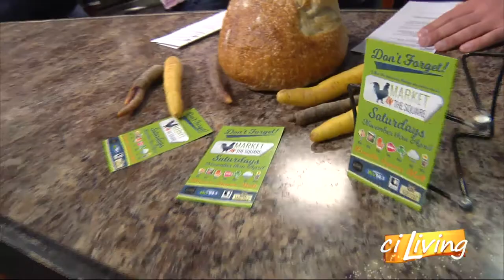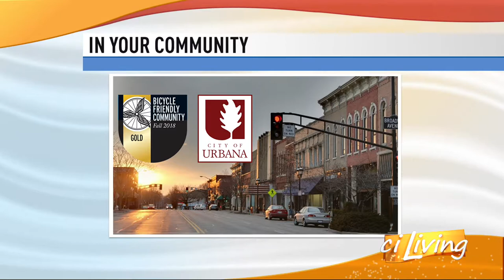Urbana's Market In the Square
What's new at this weekend's Market IN the Square?